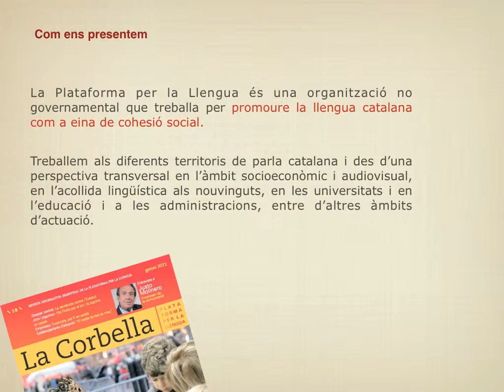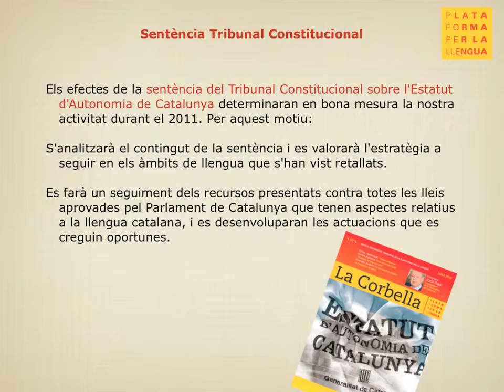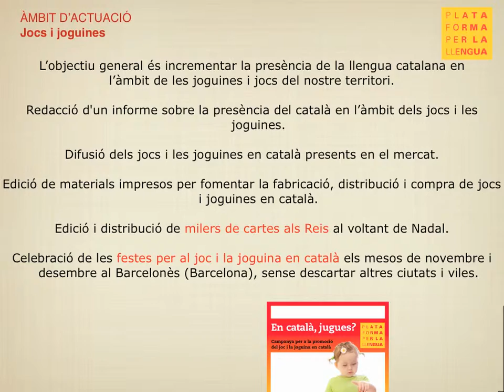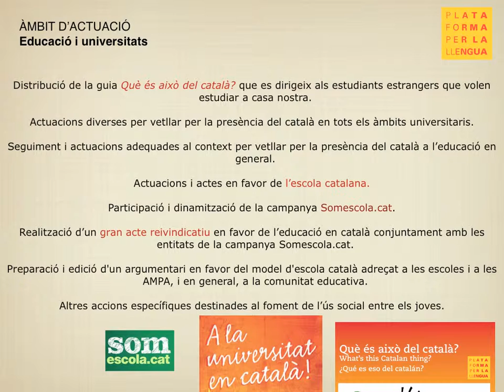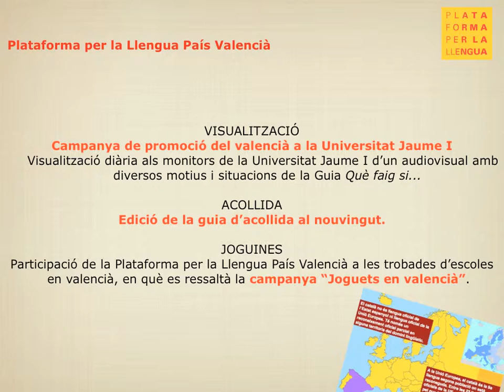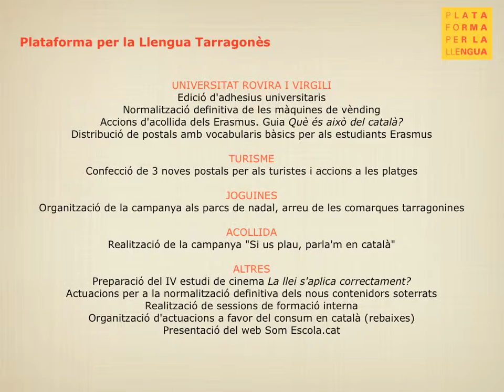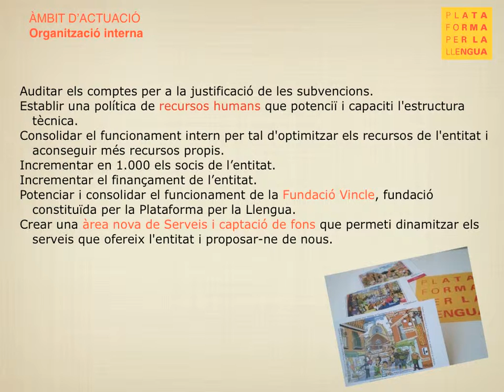Projecte d'activitats 2011